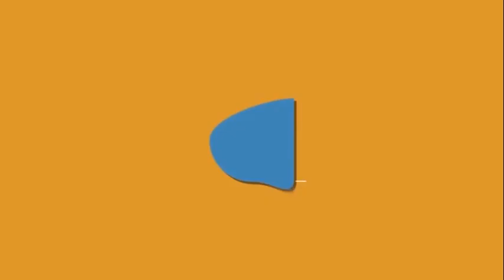WAZIRI MKUU AMALIZA MGOGORO WA ENEO LA UJENZI WA OFISI ZA HALMASHAURI KIGOMA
WAZIRI MKUU Kassim Majaliwa ameiagiza Ofisi ya Rais-TAMISEMI ihakikishe inasimamia ujenzi wa majengo ya ofisi za halmashauri ya wilaya ya Kigoma unafanyika kwenye Kata ya Mahembe kama ilivyopendekezwa katika vikao vya Baraza la Madiwani si katika Kata ya Kamala linalopendekezwa na watalamu.

Ametoa agizo hilo leo (Ijimaa, Septemba 17, 2021) mara baada ya kusimamishwa na wakazi wa kata hiyo  ambao wamedai  maamuzi ya madiwani yamebadilishwa na kusisitiza kuwa kama sababu ni eneo kutofaa kwa ujenzi wa majengo ya ghorofa wabadilishe ramani Ili yajengwe majengo ya kawaida.

Wananchi hao ambao waliwasilisha malalamiko yao kupitia mabango walimueleza Waziri Mkuu kwamba hawaridhishwi na maamuzi ya Serikali ya kuhamishia ujenzi wa ofisi za halmashauri katika Kata ya Kamala wakati Baraza la Madiwani lilishatoa maamuzi kupitia vikao rasmi.

Waziri Mkuu amesema kwamba “Kama eneo hili halifai kujengwa ghorofa ni lazima mjenge majengo ya ghorofa? Wananchi wanahitaji majengo ya kutolea huduma. Unajua maamuzi ya eneo la ujenzi yameamuliwa na wananchi kupitia Baraza la Madiwani, hivyo yazingatiwe huko msiende kujenga.”

Mheshimiwa Majaliwa amesema “Serikali ya Awamu ya Sita inayoongozwa na Rais Mheshimiwa Samia Suluhu Hassan ipo makini na haiwezi kuwaangusha, halmashauri itajengwa katika eneo lililochaguliwa na vikao vya Baraza la Madiwani na kama wataalamu watasema eneo hilo halifai kujengwa majengo ya chini waende kuhamisha kijiji maana patakuwa hapafai kwa makazi.”

Naye, Mbunge wa jimbo la Kigoma Kaskazini Assa Makanika amesema Baraza la Madiwani lilipendekeza kuwa ujenzi wa jengi la halmashauti ijengwe katika eneo hilo na alishangaa kusikia ujenzi huo ukihamishiwa katika eneo linguine, ameomba maombi ya wananchi yasikilizwe.

Pia, Diwani wa Kata ya Mahembe, Mamisho Seif alisema Baraza la Madiwani lilifanya vikao na kupiga kura kuamua eneo ambalo zitajengwa ofisi za Halmashauri ya Wilaya ya Kigoma ambapo kata ya Mahembe ilichaguliwa kati ya kata sita zilizopendekezwa.

“Jambo la kusikitisha ni kitendo cha wataalamu kufanya mabadiliko ya eneo la ujenzi na kuhamishia katika Kata ya Kamala. Mheshimiwa Waziri Mkuu tunaomba maamuzi ya Baraza la Madiwani yafuatwe.”

Awali, Mwenyekiti wa Kijiji cha Mahembe alisema baada ya kupekea taarifa kwamba eneo lao limechaguliwa kujengwa ofisi za halmashauri walitoa bure eneo la ukubwa wa ekari 25 kwa Serikali ili liweze kutumia kwa ajili ya ujenzi huo.

Aliongeza kuwa wakati wakisubiri ofisi hizo zijengwe walitoa majengo ya shule ya msingi yatumike kama ofisi na wao kuamua kujenga shule nyingine, hivyo wanashangazwa na taarifa za kuhamishwa kwa makao makuu ya halmashauri yao, ambapo waliiomba Serikali iingilie kati suala hilo.

Kwa upande wake, Naibu wa Nchi Ofisi ya Rais-TAMISEMI, David Silinde amemuhakikishia Waziri Mkuu kwamba wamepokea maelekezo na watasimamia utekelezaji wa mapendekezo ya Baraza la Madiwani na Ofisi za Halmashauri ya Wilaya ya Kigoma zitajengwa katika eneo hilo na si lazima yajengwe maghorofa.

Wakati huo huo, Mheshimiwa Majaliwa ametumia fursa hiyo kuzungumzia juhudi zinazofanywa na Serikali ya awamu ya sita za kuendeleza zao la mchikichi nchini na kuwataka wakazi wa mkoa huo kuachana na kilimo cha mazoea na badala yake wasikilize ushauri wa unaotolewa na wataalamu ili kujiongea tija.

Akiwa katika Gereza la Kwitanga ambalo ni miongoni mwa maeneo maalumu kwa ajili ya kilimo cha mchikichi, Mheshimiwa  Majaliwa amesema muitikio wa taasisi na wakazi katika kilimo hicho umetafsiri wazi mafanikio katika safari ya kuifanya Tanzania kujitolesha kwa mafuta ya kula na kuwa kitovu cha zao hilo katika nchi za ukanda wa Afrika Mashariki.

Amesema miche ya michikichi kwa sasa inatolewa bure, hivyo wsananchi wachangamkie fursa hiyo kwa kuongeza ukubwa wa mashamba na hatimaye kuipunguzia Serikali matumizi ya fedha nyingi za kigeni zinazotumika katika kuagiza mafuta ya kula kutoka nje ya nchi.

Rais Mheshimiwa Samia Suluhu Hassan ameisisitiza Serikali iwasaidie wananchi wanaotaka kulima zao la michikichi kwa kuwapa elimu kuanzia hatua za awali za utayarishaji wa mashamba, upatikanaji wa mbegu, pembejeo hadi upatikanaji wa masoko. “Suala la masoko la zao hili msiwe na shaka soko la uhakika lipo hapa hapa nchini.”